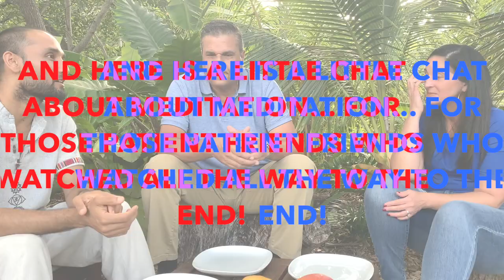MANGO TASTINGS WITH FRIENDS EPISODE 6: WILL HE PLANT KAREN MICHELLE IN HIS GARDEN???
In this special episode of Mango Tastings With Friends, we get unexpected guests from Redland, Florida, who are interested in both mangoes and meditation. Let's see which varieties Will and Annie like! A special bonus for the most patient and interested in meditation at the end of the video...:)
We are also putting Karen Michelle up against the "top tier" mangoes like Orange Sherbet, Super Julie and Coconut Cream.

Also, the same mango variety grown in different parts of Florida (or the world) will taste different depending on changes in microclimate, annual rainfall, soil health, soil mineral and salt content, fertigation regimen (irrigation+fertilization), etc. so blanket statements about a certain variety's taste aren't welcome. Lastly, mango picked early / not fully mature vs picked at the peak maturity changes how they ripen off of tree; often mangoes picked green, hard & immature eventually change color and look nice but will not get optimal sweetness (brix) or the complexity of flavor that makes mango such a unique and tasty fruit.

Please don’t make assumptions about a variety based on your tasting of a mediocre tasting fruit! Try fruit from different places, different microclimates at different stages of ripeness.

We don't think mangoes can be objectively rated from 1 to 10, as many variables play into it, but for the fun of it we have done it in some of our videos.